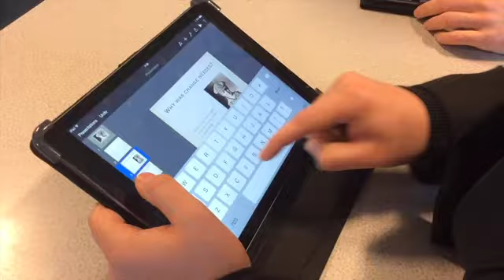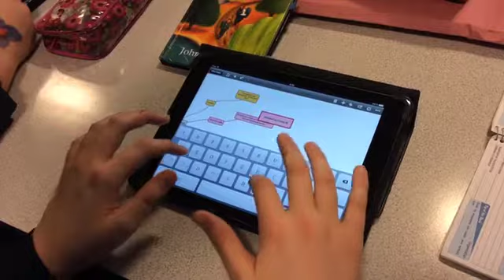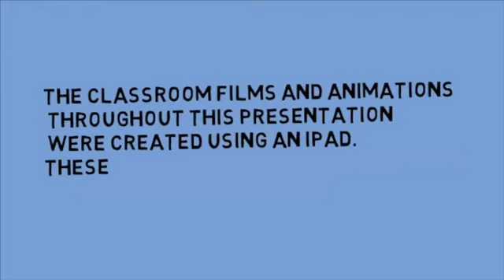iPads. The way forward.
At St Joseph's we are embracing new technology.